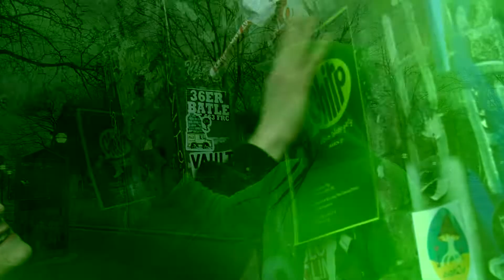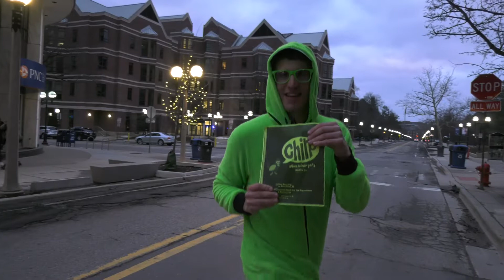Chirp // Greener (Music Video)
Chirp // "Greener"

A single from our self-titled debut studio album. Full album out now!!

Written by Jay Frydenlund
Feat. Horns arranged/played by Haruki Hakoyama and Dominic Bierenga of Paddlebots

Recorded/Mixed by Ken Ball
Mastered by Glenn Brown

Video by Evan Greig